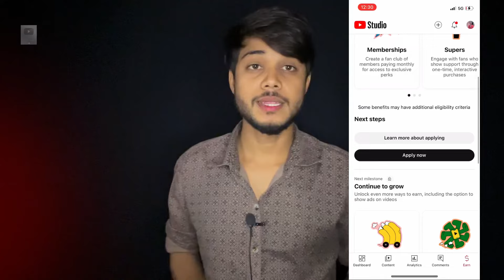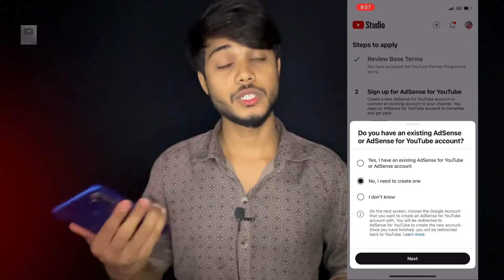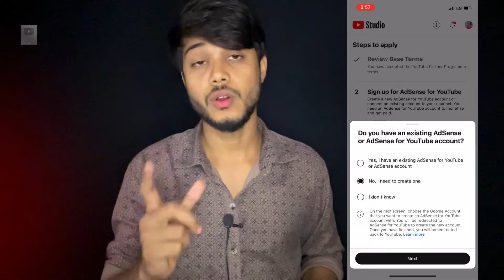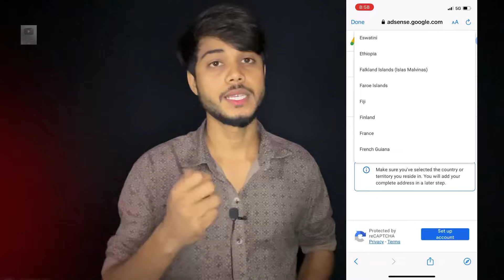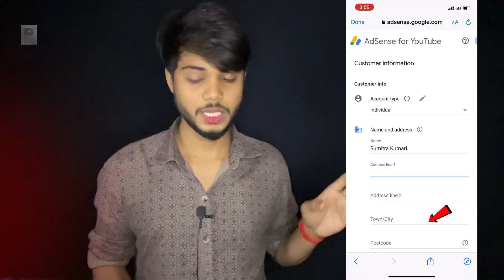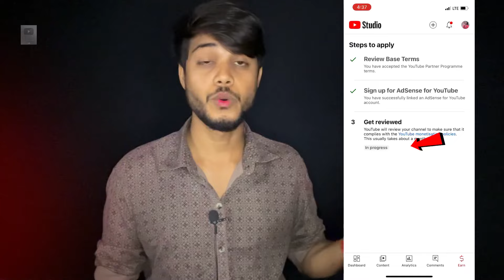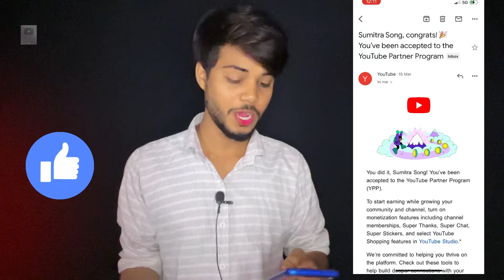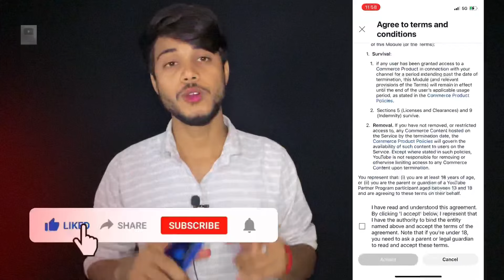Monetization apply kaise kare | YouTube Monetization kaise kare | How to apply monetization YouTube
Hello dosto aaj is video me mai bataunga youtube channel monetization apply kaise kare youtube channel monetization kaise kare how to apply monetization on YouTube

Your search:-